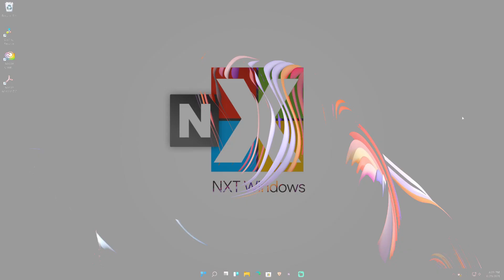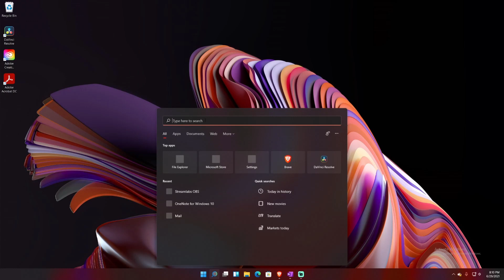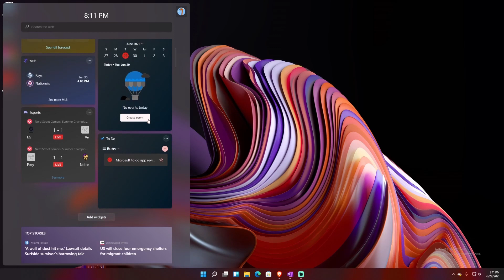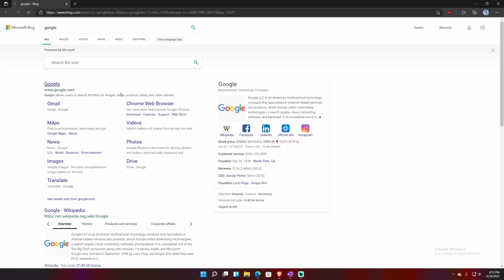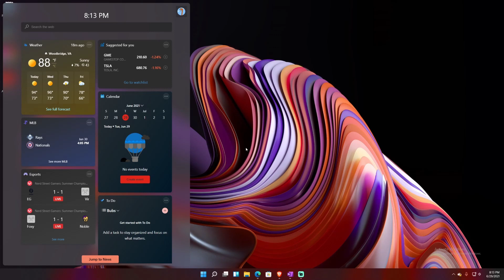New Widgets | Windows 11 Build 22000